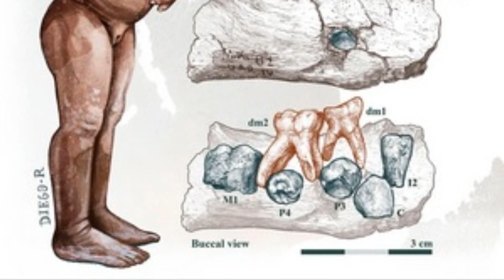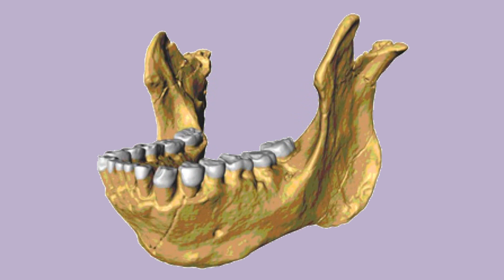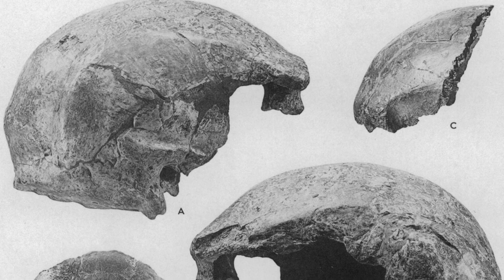Timeline Of Homo erectus Fossils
1.9 million years ago, a new species emerged and was given the name Homo erectus. Homo erectus is arguably the earliest species in the human lineage to have so many human-like qualities. Earlier hominins had important similarities with living humans, like bipedality, and Homo erectus still had a long evolutionary path to become like you and me, but the fossils assigned to Homo erectus display a number of new and distinctly modern human traits.
Homo erectus is often referred to as the first cosmopolitan hominin lineage, meaning the first hominin species whose geographic range had expanded beyond a single continental region. While fossil remains from Homo erectus are found in Africa, like those of earlier hominins, they have also been identified at fossil sites widely dispersed across Eurasia. Let us have a look at some of the most important and also famous fossils of this species.
1.8-1.9 million years ago: Fossils belonging to this timeline include the Dmanisi Skull fragments which included of 5 individuals discovered between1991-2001.
We also have the tooth fragment from Yuanmou, China, which was discovered in 1965. This one is still under debate though.
1.6-1.7 million years ago:First we have the Jawbone fragment from Chemeron, Kenya. According to research this jawbone was discovered in 1999 by Meave Leakey et al.
There is also the Sangiran Skull fragments dating to approximately 1.6 million years agoand the Lantian Man from China dating all the way back to 1.6 million years ago.